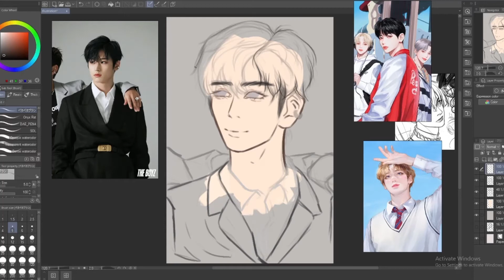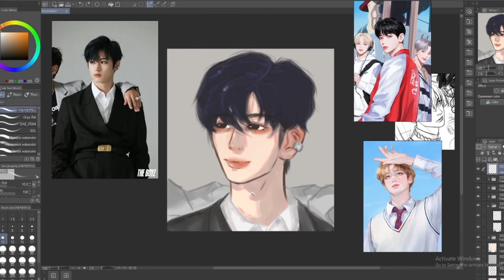JUYEON THE BOYZ speed paint (clipstudio)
constructive criticism is always welcomed:D